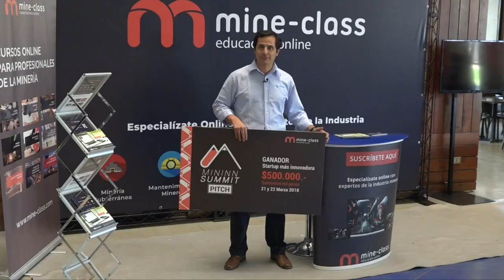Mininn Summit 2019 EFAN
Startup más innovadora de Mininn Summit 2018